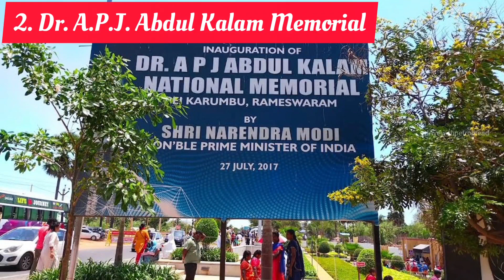Top 10 Places in Dhanushkodi||Best Places to visit in Dhanushkodi||Rameshwaram Tourism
Top 10 Places in Dhanudhkodi||Dhanudhkodi||Best Places to visit in Dhanudhkodi||Rameshwaram Tourism

1. Arulmigu Ramanathaswamy Temple
2. Arichal Munai
3. Old Dhanushkodi Railway Station
4. Dr. APJ Abdul Kalam Memorial
5. Vibhishan Temple
6. Dhanushkodi beach
7. Villoondi Theertham
8. Hanuman Temple
9. Kushi Beach Resort